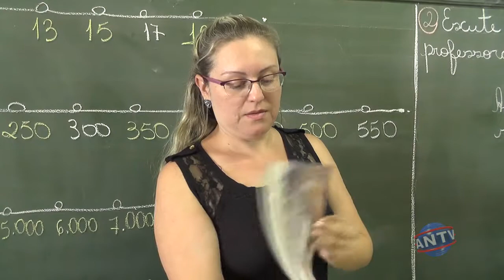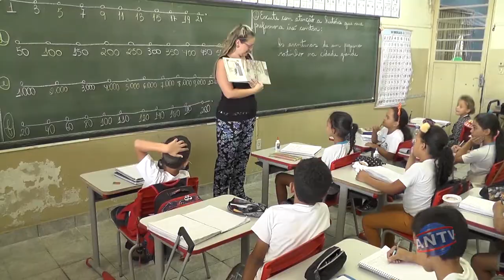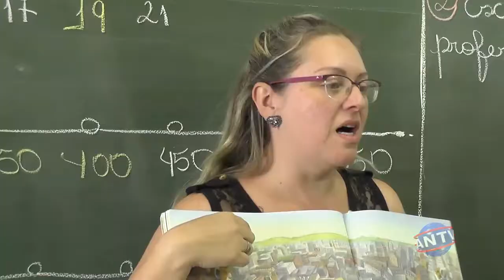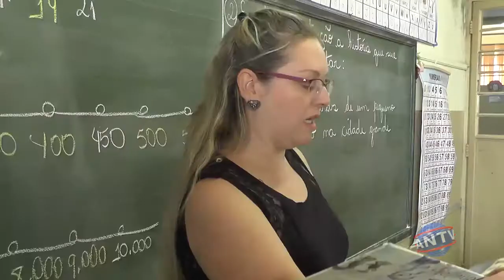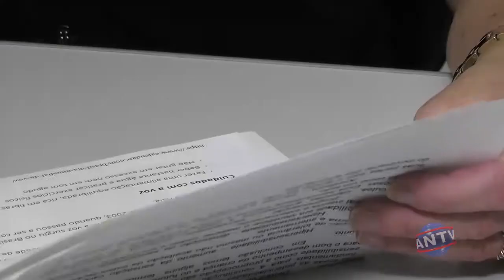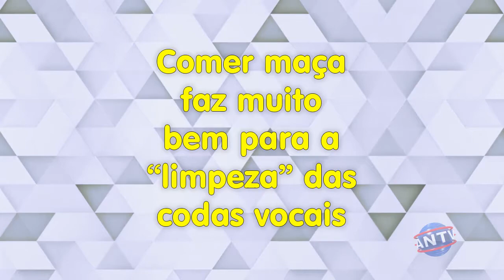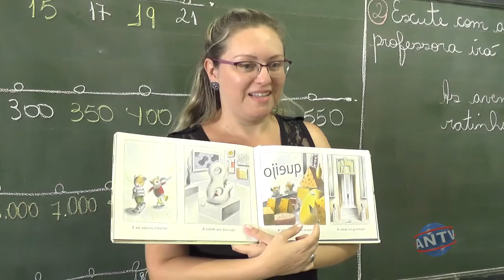Dia Mundial da Voz